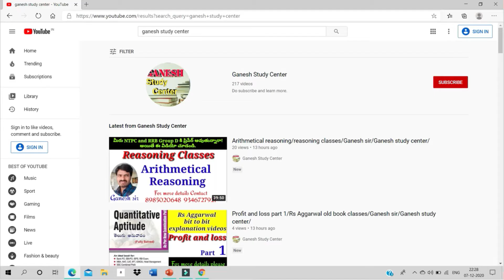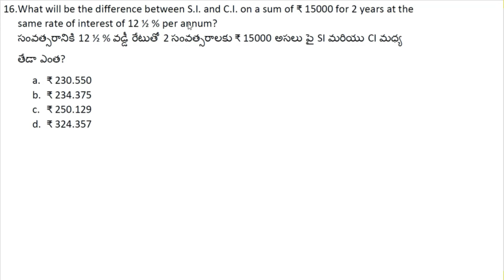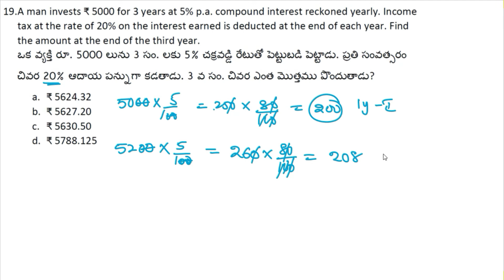Compound Interest part 2/Rs Aggarwal new edition classes in telugu/Ganesh sir/Ganesh study center/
🌸Compitative exams కి prepare అవుతున్నవారికి శుభవార్త 🌸

Ganesh study center: YouTube channel link,

🌸ఒక సారి మా channel లో గణేష్ sir Arithmetic videos చూసిన తరువాత నే నమ్మండి.
🌸 ఇప్పటి వరకు ఏ youtube channel లేని విదంగా  ప్రతి బిట్ ని non- maths స్టూడెంట్స్ కి అర్ధం అయ్యే విదంగా చెప్పబడును.
మన app లో అన్ని టాపిక్స్  అన్ని వీడియోస్ ఉన్నాయో లేదో check చేసుకొని తీసుకోండి.

🌸🌸మా ప్రత్యేకతలు:🌸🌸

🌸Rs aggarwal new book and kirans Arithmetic book classes and Reasoning classes and Pure maths classes ఇప్పుడున్న కాంపిటేషన్ తగ్గట్టుగా  YouTube classes చేస్తున్నాం.

🌸Rs aggarwal new book లో ఉన్న ప్రతి బిట్ ను explain చేసిన వీడియోస్ ను youtube లో పెట్టడం జరిగింది.

🌸ఏ question అయిన 20sec లో answer చేసేవిదంగా, option use చేసుకొని చెయ్యడం గణేష్ సర్ ప్రత్యేకత.

🌸నేటి compitation  తట్టుకొనుటకు Arithmetic question ను
Elimination
Assumption
Trial and error
Approximation
Allegation methods లో  10-20sec లో answer చేసేవిదంగా చెప్పబడును.

ఇంకా ఏ బుక్ చదవనవసరం లేకుండా 2 months లో  Arithmetic మంచి నిపుణులు కాగలరు.

🌸Non-maths students కి అర్ధం అయ్యేలా చెప్పబడును.

🌸Arithmetic question doubts ఉంటే watsapp and teligram లో send చేసి, మీ సందేహాలను తీర్చుకొనేందుకు మంచి అవకాశం.

🌸పోటీ పరీక్షలలో job డిసైడ్ చేసేది arithmetic కావున classes మిస్ కాకండి.

🌸Demo videos కోసం క్రింది number కి cal or watsapp mes చెయ్యండి.

👉ఈ classes కోసం, మరిన్ని వివరాలకు 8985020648, 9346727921 నెంబర్ కి సంప్రదించండి.
                         మీ గణేష్ సర్

👉Rs aggarwal old book 500
👉Rs aggarwal new book 1000
👉Kiran's Arithmetic classes 1200
👉Reasoning Classes 500
👉Pure maths Classes 399

👉బుక్ లో ఉన్న total బిట్స్
Bit to bit explanation చెయ్యబడును.

👉ఈ videos కావాలంటే 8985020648 number కి phone pe/google pay చేసి screen shot పెట్టండి.

            Or

👉Play store నుండి Ganesh study center app డౌన్లోడ్ చేసుకొని, App లో డైరెక్ట్ గా amount pay చెయ్యవచ్చు.